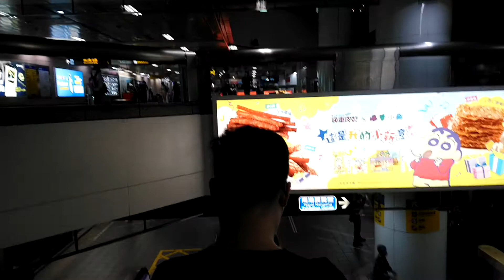20220901捷運台北車站板南線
捷運台北車站板南線搭乘記錄